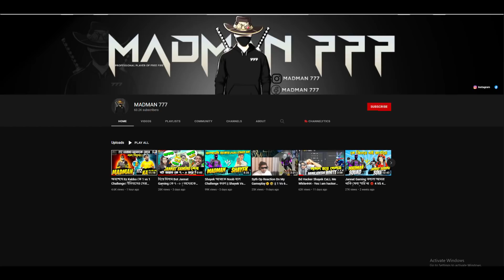হিপ হপ পিটানো ফ্রি ফায়ার লিজেন্ড 1 VS 1 এর চ্যালেঞ্জ দিলো 😡 Kabbo এর সম্মান রক্ষার লড়াই 😤 Free Fire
আমার এই ভিডিওটা কেমন ছিল ? আর তোমরা এরপর কেমন ভিডিও দেখতে কেও নিচে Comment করে জানিও 👇

🆔 Free Fire Id Name :- Itz〆Kabbo㊄(Bangladesh Region)

         ⚔️ PC Specification ⚔️

⚔️Windows Edition : Windows 10 Pro
⚔️Processor : 12th Gen Intel(R) Core(TM) i9-12900K   3.19 GHz
⚔️Ram : 32 GB
⚔️Rom : 4 TB
⚔️Graphics Card : MSI GeForce RTX 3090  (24GB )
⚔️MotherBoard : Asus
⚔️Display : Samsung  Monitor 240Hz
⚔️System Type : 64-Bit Operating System ,x64 Based Processor